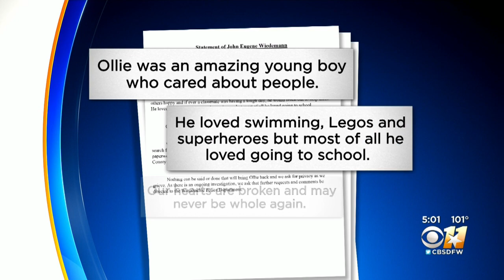Mother Of Boy Found Dead Previously Took Off With Son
Court documents reveal there was concern for 6-year-old Ollie Wiedemann’s safety, long before he was found dead following an Amber Alert.